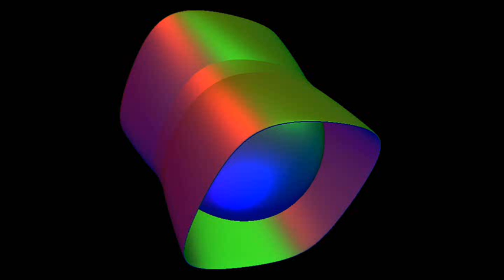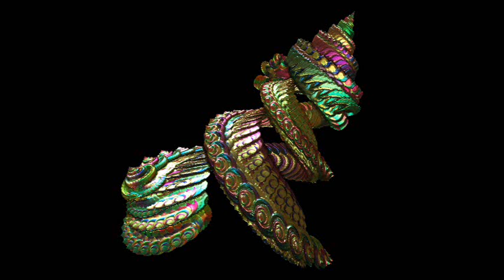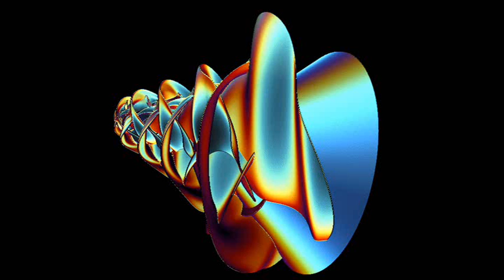FractaLoon 11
The second video of images made with Xeno Dream.